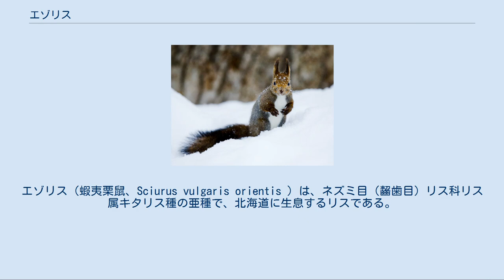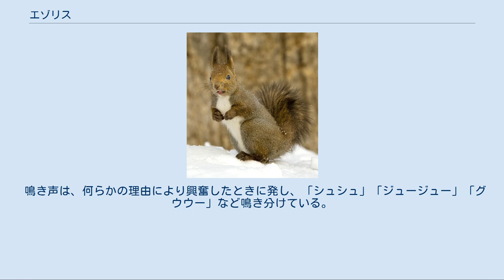エゾリス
エゾリス（蝦夷栗鼠、Sciurus vulgaris orientis ）は、ネズミ目（齧歯目）リス科リス属キタリス種の亜種で、北海道に生息するリスである。
 和名「蝦夷栗鼠」の命名者は黒田長禮。
種の学名Sciurus vulgarisの意味は「平凡な栗鼠」で、Sciurusが「リス」、vulgarisが「平凡な」。
1940年代までは「木鼠」（キネズミ）という俗名で猟師や山子（やまご）の間で呼ばれていた。
 北海道の平野部から亜高山帯にかけての森林や林。
 成獣の大きさにはオスとメスの差はほとんどなく、体長は22 - 27cm。
尾長は16 - 20cm、尾の付け根の直径は7 - 8mm、中間部では3mm。
尾に生えている毛の長さが5cmほどあるため、外観は太い尾に見える。
この尾は樹上を機敏に移動するときの平衡を維持する機能を担っている。
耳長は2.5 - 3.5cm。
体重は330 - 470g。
毛色は1年を通して咽喉から胸部、腹部にかけては白色で、他の部分は夏毛は茶色で冬毛は茶灰色である。
冬毛のときは耳介に長さ4 - 5cmの毛が上に向って伸びているが、夏毛ではこれがない。
換毛の時期は、夏毛への換毛は4 - 5月、冬毛への換毛は10 - 11月。
歯数は、切歯が上2本下2本、犬歯は無し、前臼歯は上4本下2本、後臼歯は上6本下6本、合計22本。
乳頭数は、胸部1対、腹部2対、鼠径部1対、合計8個。
指趾数（指の数）は、前肢が5本、後肢が5本、合計20本（前肢の第1指は短い）。
 新生子の大きさは、体長は6 - 8cm、尾長は3cm、体重は8 - 12g。
眼と耳は機能しておらず、体毛はほとんど生えていない。
 本種は昼行性であるが、活動時間帯は季節により違いがあり、春は朝から活動し、夏は日出から日没まで、秋は昼。
本種は冬眠せず真冬でも活動し、その時間帯は主に朝である。
これら以外の時間帯にも活動することがある。
活動範囲は巣を中心として行うが、ある特定の巣に対する拘泥はない。
また活動範囲は他の個体と重なっており、個体間には序列がある。
行動は基本的には単独行動であり、例外は交尾および子育ての時期と、親離れして間もない時期の同腹の幼獣たちである。
また冬季には一つの巣を2 - 3匹で共有していることがある。
 巣はオス・メスともに作る。
人為的な巣箱を利用することもあるが、それ以外の場合は樹洞を巣として利用するか、本種自身が巣を作る。
その場合は樹上に作り、樹幹と枝の又の部分に作ることが多い。
巣の大きさは直径20 - 70cm、高さ10 - 30cm。
巣の外側の素材は小枝で直径1cm、長さ20 - 50cm程度のものを使用する。
巣内部は乾燥して柔らかい植物質のものを選んで作り、苔や枯れ草、枯れ木の樹皮の内側部分を本種自身でほぐしたものを使用する。
 食性は雑食性で、基本的には植物質のものを食べているが、昆虫なども食べる。
植物では樹木の花や芽、葉、種子、果実、樹液などで、キノコ類ではドクベニタケも食べてしまう。
昆虫類では幼虫、柔らかい繭、エゾハルゼミの成虫などを食べる。
妊娠中のメスや成長過程にある幼獣は鳥の卵も食べる。
本種は食餌が減少する冬に備えてドングリやクルミなどを土中に貯蔵する習性がある。
積雪期でも根雪を50 - 60cmも掘って潜り、貯蔵した食餌を探し出すことができる能力を持っている。
本種は前肢の指が長いため、物をつかむことができる（→写真）。
 本種が天敵に気づいたときの対処方法は、天敵が本種から離れて行くまで身動きせず、天敵に気づかれないようにすることである。
その時間は1 - 2時間におよぶこともある。
また本種は林があれば公園でも生息することができる環境順応力を備えている。
 本種の寿命は約2 - 3年。
 エゾリスの子ども（2008年） 繁殖期は2月下旬から7月下旬で、出産時期は4月上旬から8月、妊娠期間は約40日弱。
出産する子リス数は1 - 7匹で、通常は3 - 4匹出産し、1個体の出産回数はその年の繁殖期に通常1,2回で、1回の場合が多い。
子育てはメスだけで行い、子リスは生後約8週目から植物質のものを食べ始め、約10週目に離乳する。
生後約11 - 12週目には親離れし、翌年には繁殖が可能となる。
 鳴き声は、何らかの理由により興奮したときに発し、「シュシュ」「ジュージュー」「グウウー」など鳴き分けている。
 エゾリス（北海道旭川市嵐山、2008年） ウェブサイト 出版物 辞書